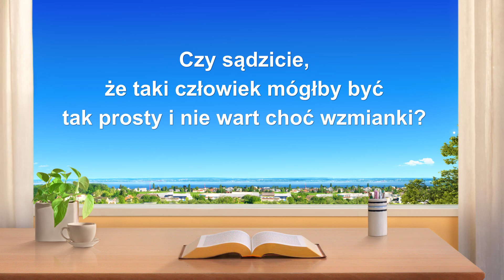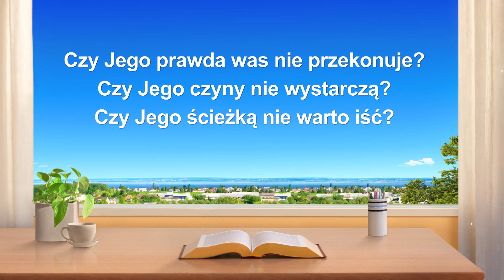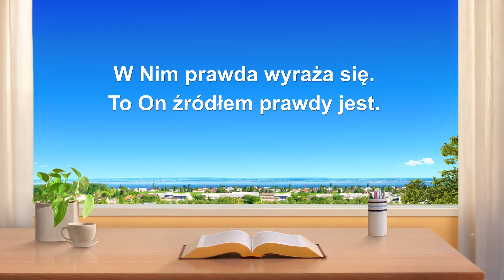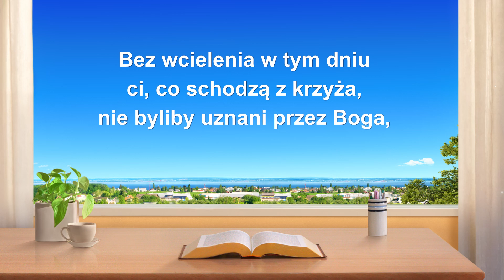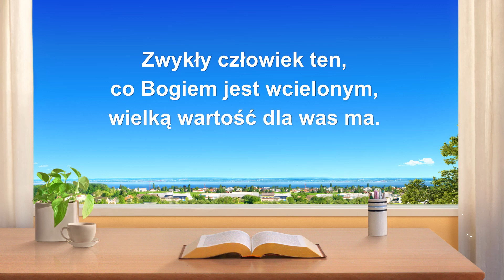Pieśń chrześcijańska | „Bóg wcielony jest dla was niezwykle ważny”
Ⅰ
Boże dzieło w dniach ostatecznych wykonuje ten zwykły człowiek.
On obdarzy wszystkim cię,
o wszystkim zdecyduje też.
Czy sądzicie, że taki człowiek mógłby być
tak prosty i nie wart choć wzmianki?
Czy Jego prawda was nie przekonuje?
Czy Jego czyny nie wystarczą?
Czy Jego ścieżką nie warto iść?
Skąd niechęć do Niego w was?
Co sprawia, że postępujecie tak,
uciekacie Mu i odrzucacie Go?
Przez wzgląd na przyjście drugiego wcielenia Boga,
Bóg przebaczył wam, łaskę okazał wam.
A słowa te dziś przekazać wam chce:
Zwykły człowiek ten, co Bogiem jest wcielonym,
wielką wartość dla was ma.
Tak wielkiej rzeczy dokonał wśród ludzi Bóg.

Ⅱ
W Nim prawda wyraża się.
To On źródłem prawdy jest.
On drogę wskazuje wam.
Czy wciąż nie rozumiecie?
Czy w tych prawdach wciąż nie widzicie
śladów Bożego dzieła?
Bez dzieła Jezusa
człowiek nie mógłby z krzyża zejść.
Bez wcielenia w tym dniu
ci, co schodzą z krzyża, nie byliby uznani przez Boga,
nie wkroczyliby też w nowy wiek.

Ⅲ
Gdyby On nie przyszedł, nie mielibyście szans,
nie dane byłoby wam oglądać Bożego oblicza.
Bo rodzaj wasz winien dawno już zgładzony być na dobre.